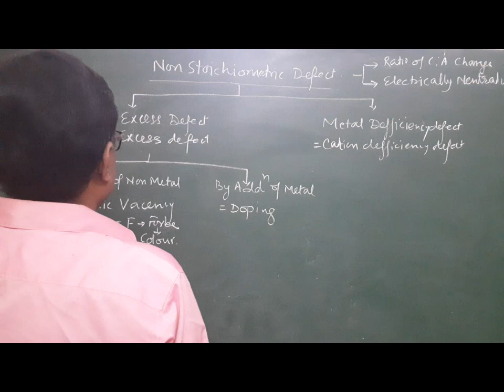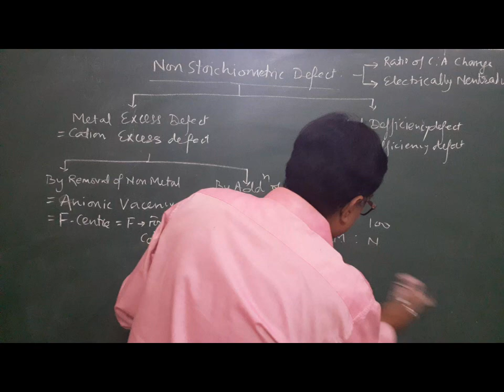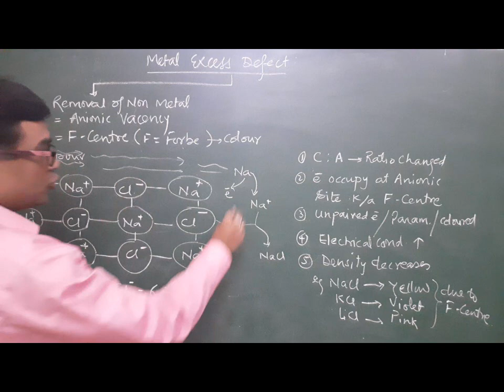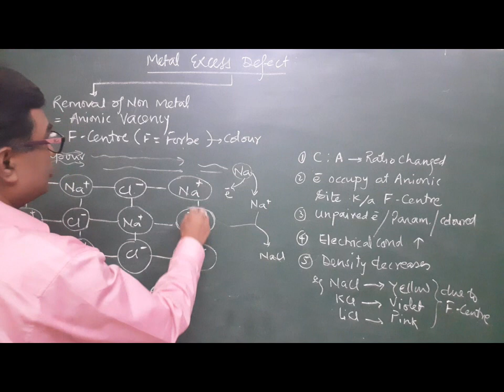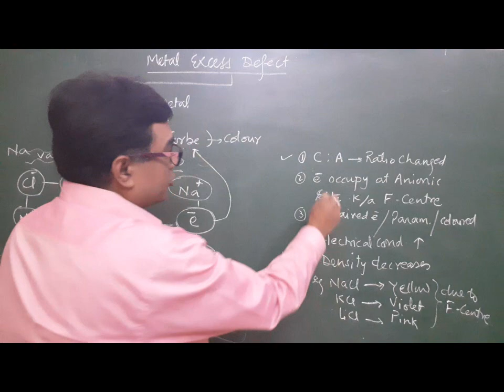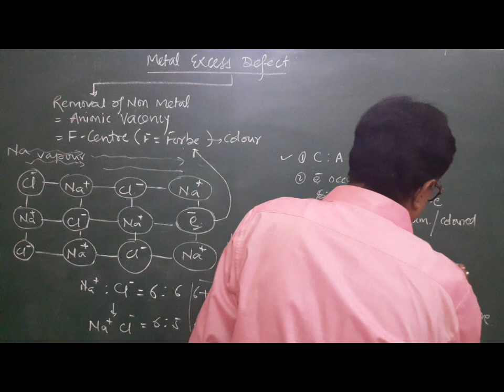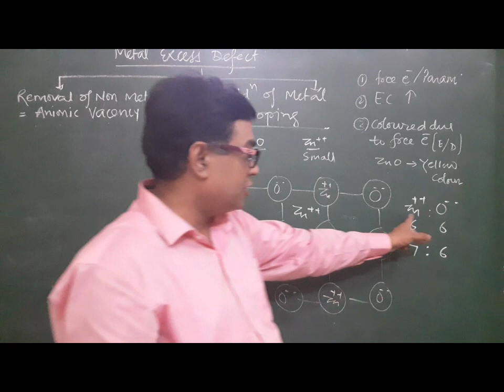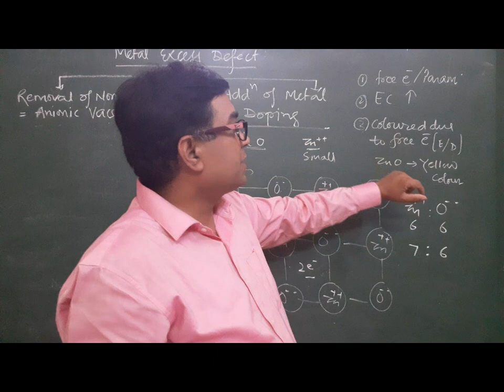CHEMISTRY SOLID STATE DEFECT NON-STOICHIOMETRIC DEFECT METAL EXCESS DEFECT. AKS CHEMISTRY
CHEMISTRY SOLID STATE PART 10, SOLID STATE  DEFECT NON-STOICHIOMETRIC DEFECT METAL EXCESS DEFECT. AKS CHEMISTRY